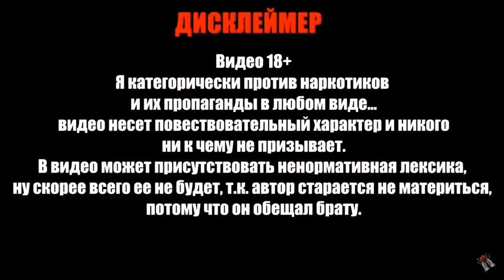Жизнь закончилась! | Что делать дальше? | От курения до рака!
Сегодня я решил заглянуть в гости к одному известному блогеру, которого уже приличное время нет с нами.
Старший брат Игоря, Алексей или блогер "Апанас", взял у меня небольшое интервью по поводу моей непростой болезни о которой я пока мало чего знаю.
Игорь Половцев, блогер "Муха 8", 31 год.
Родился в городе Ясный, на востоке Оренбургской области.
Игорь - полинаркоман с четырнадцатилетним стажем. Употреблял в том числе синтетические наркотики.
Одним из первых открыто заговорил о проблеме полинаркомании в России.
В своем блоге на "YouTube" пытается помочь тем, кто пока не в силах бросить сам.
Данное видео создано, во имя памяти хорошего парня.
Который пусть и за небольшое количество времени, но подарил многим шанс на вторую жизнь.

❗️Таймкоды❗
 0:00 О чём видео
1:40 Расскажи о себе
2:40 Сколько лет ты куришь?
3:00 Как и когда у тебя проявились первые проблемы со здоровьем?
7:38 Прогнозы врачей о последствиях курения
9:20 Со скольки лет ты начал курить? Что происходило в то время?
18:40 О вредных привычках среди подростков
22:37 Как опыт других людей может помочь бросить тебе
26:56 Что ты чувствуешь сейчас?
32:36 Совет о том, как бросить курить
33:36 Что даёт курение
33:54 Проблемы с полостью рта
36:54 Как сказывается на человеке потеря близкого
47:05 Герой выпуска показывает зубы, доказывая последствия курения
48:21 Совет от героя выпуска
51:43 Вывод

ВАША ПОМОЩЬ НА РАЗВИТИЕ КАНАЛА:
WebMoney (номер кошелька):
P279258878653